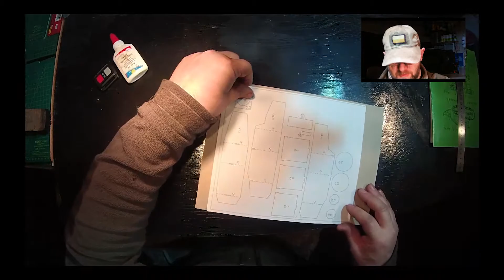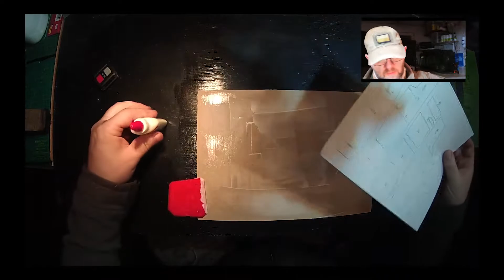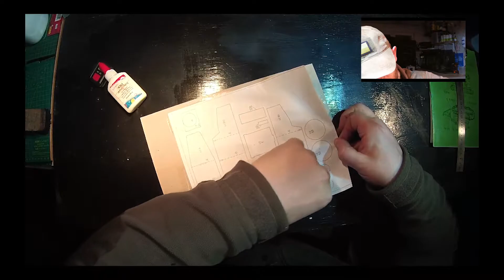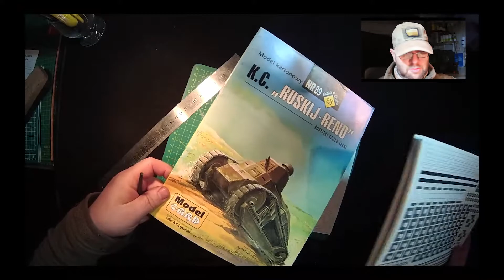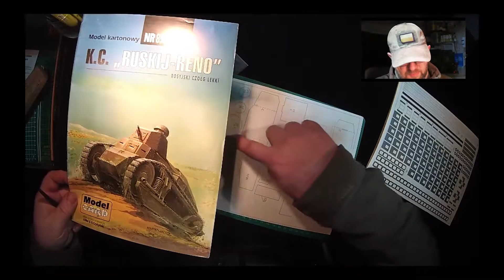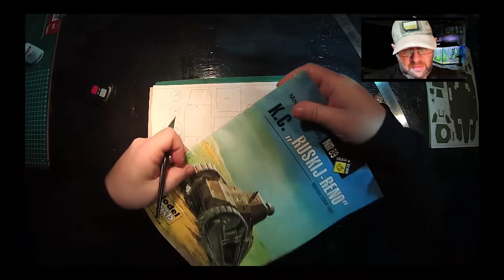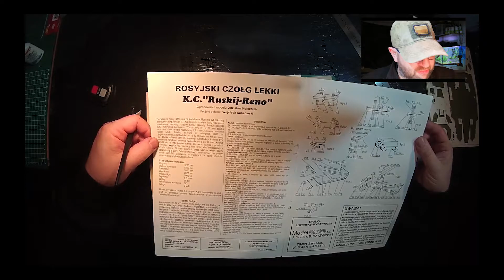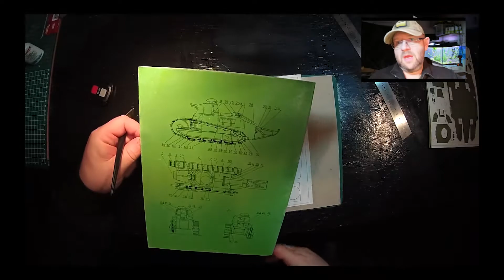✂️ Rosyjski czołg Renault tank cardboard model step by step 2️⃣ # 2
Dzisiaj podklejanie kartonem rysunku wręg, wycinanie i spasowanie szkieletu . używam maty do ciecia A4, A5,  linijki stalowej, nożyka modelarskie, klej introligatorski. Troch zdjec obserwuje w necie.

Buduje modele , aby odpocząć od codzienności. Nie uważam siebie za specjalistę, chce wspierać modelarstwo kartonowe jako dobry wstęp do geometrii i pracy grafika 3D.

Moja strona internetowa / My web

Today, sticking a drawing of a frame with cardboard, cutting out and fitting a skeleton. I use an A4, A5 cutting mat, a steel ruler, a modeling knife, bookbinding glue. I watch some photos on the net.

He builds models to take a break from everyday life. I do not consider myself a specialist, I want to support cardboard modeling as a good introduction to geometry and 3D graphic work.